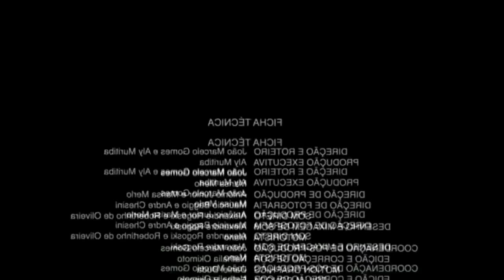BASE 100% SEGURA CONTRA O GOKU BLACK no MINECRAFT!